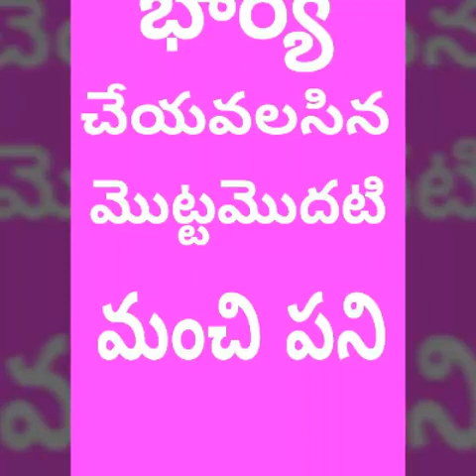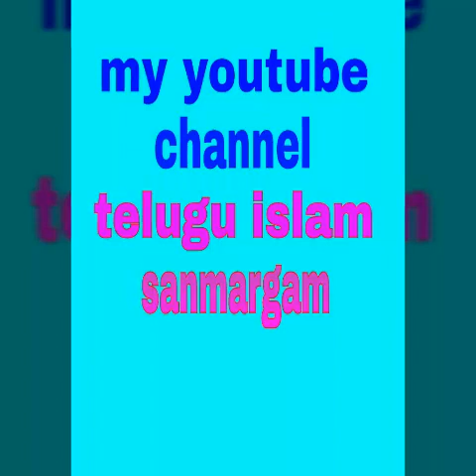మన ఇంట్లో గొడవలు ఎలా దూరం అవుతాయి.4